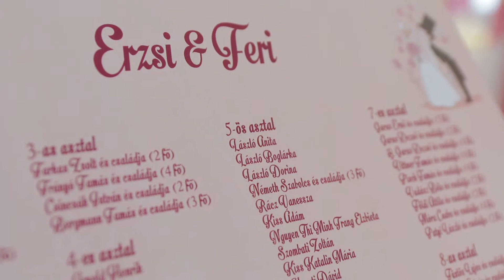Erzsi és Feri esküvője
2018. augusztus 11. Kiskunmajsa
Zen:Fightless Bird, American Mouth
Bruno Mars: Runaway Baby
Készítette: Esküvői videó - Baja
Antal Tibor, Lógó Ervin
Elérhetőségünk:
Facebook: Esküvői videó - Baja